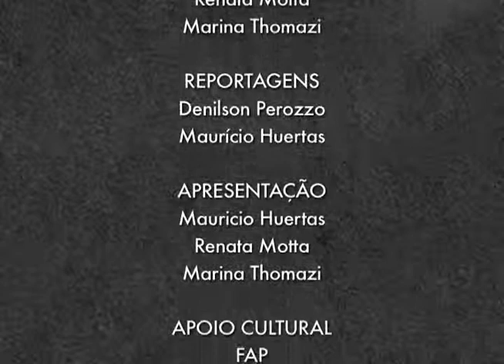Debate Refugiados, Migrantes e Imigrantes ProgramaDiferente nº 43 (de 20 de dezembro de 2015)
Apresentação: A situação dos refugiados é trágica, desumana e preocupante. O mundo precisa reagir.
Entrevista: O renomado artista plástico Elifas Andreato fala da carreira, do mundo, das dificuldades desde a infância pobre e do trabalho atual, também dedicado às crianças.
Olhar Diferente: A situação de migrantes e refugiados políticos no Brasil.
Debate: A ação do poder público e de entidades da sociedade na busca de soluções humanas e racionais para o problema dos imigrantes e refugiados, com a presença do deputado Carlos Alberto Bezerra Jr., presidente da Comissão de Direitos Humanos da Assembleia Legislativa de São Paulo, e da advogada Eliza Donda, representante da Missão Paz.